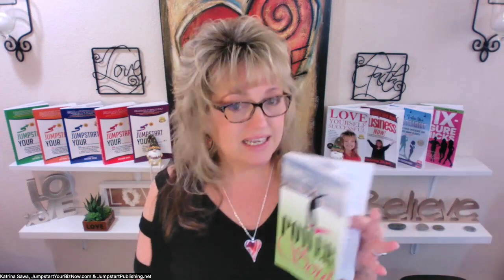Become a Published Author This Year & Bring In More Clients!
Do you want to be the 'best kept secret' all your life or do you want to BECOME MORE KNOWN & SOUGHT AFTER?
Become a published author this year, trust me, it helps open a lot of doors!

When you're a published author with one, two, or even 10+ books, you can enjoy more:
👉 visibility
👉 credibility
👉 confidence
👉 clarity
👉 speaking opportunities
👉 and yes, more CLIENTS!

Go listen into my free publishing webinar training today to see just how easy it can be to become an author - there are a few different ways and it doesn't have to take you a ton of time!

Then come have a conversation with me... trust me, you DO NOT NEED TO BE "READY" before doing this, in fact it's better if you aren't! I save thousands of entrepreneurs every year, thousands of dollars and months or years of time in the first stages of your business because I give you the "reality check" of what you need to know, learn, or implement in order to make more money FAST.

Katrina Sawa
Award Winning Speaker, Jumpstart Your Biz Coach &
Publisher and Book Writing Mentor and
12x Int'l Best-Selling Author with 20 books